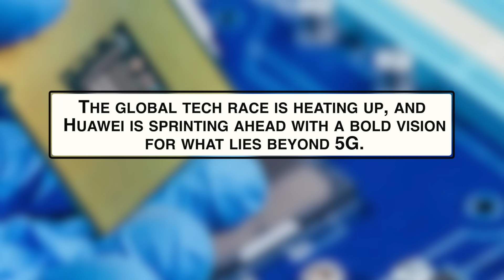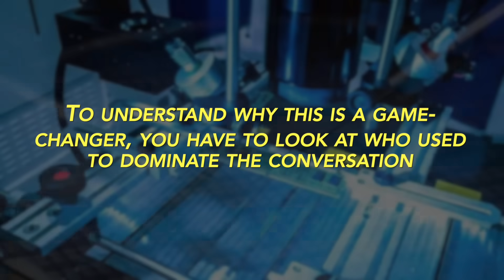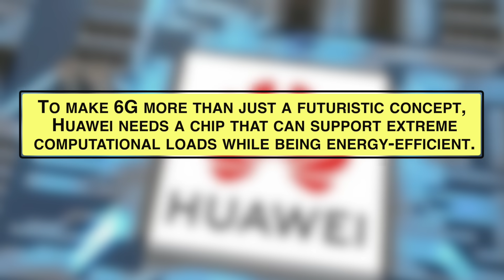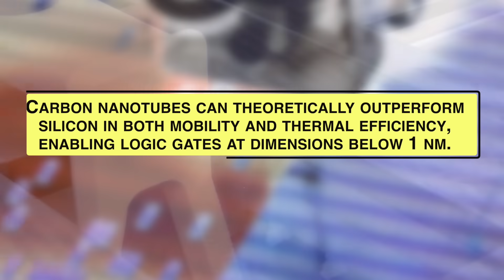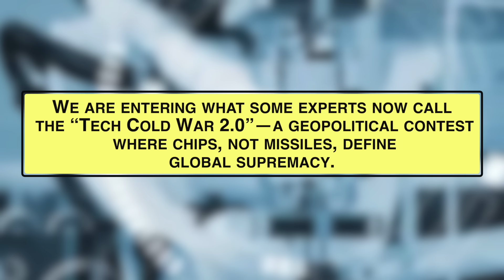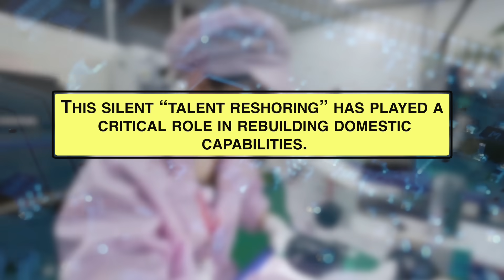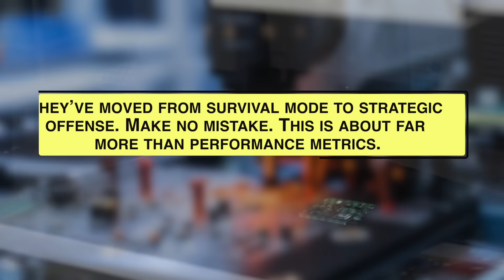No EUV, No Problem! Washington Panics as China Unveils 3nm Breakthrough Without EUV.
Just days after Washington tightened its grip on chip design tools and AI hardware exports, China has unveiled a bold counteroffensive.

In this video, we unpack how Huawei’s 6G chip concept and SMIC’s breakthrough 3nm GAA process could change the balance of technological power—without access to EUV machines or American EDA software. Against all odds, China is innovating under sanctions, challenging long-held assumptions about who controls the future of semiconductors.

From carbon nanotubes to sovereign AI, we explore what may be the beginning of a new digital divide—and a tech cold war where code, not just chips, determines who leads.

👉 Do you think Huawei and SMIC are rewriting the playbook—or just racing against limits? Let’s talk in the comments.

The chip war isn’t slowing down—and neither are we.

📍 Chapters:

00:00 – U.S. bans chip design tools to China
00:56 – Huawei’s 6G chip concept & SMIC’s 3nm GAA surprise
02:16 – Breaking through without EUV: how SMIC defied expectations
04:08 – Carbon nanotubes: the next frontier in chipmaking
06:05 – From silicon to sovereignty: the rise of parallel tech worlds